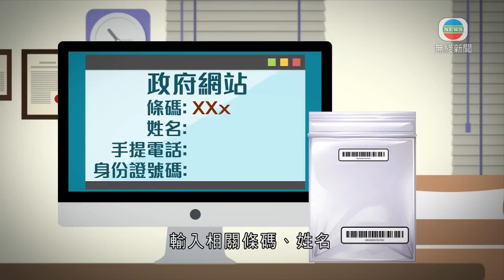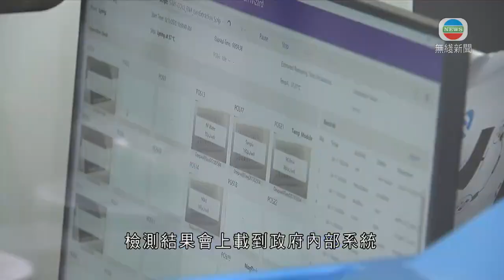香港新聞 政府推全民病毒自願檢測 據悉最快下周公布登記安排 - 20200813 - TVB News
政府推行全民病毒自願檢測。消息指，登記系統已經完成設計，正進行測試，最快下周公布安排。

政府預計會有約500萬人參與全民自願檢測，外界關注檢測能否在短時間內完成，以及如何保障市民的個人資料。

據了解，為了避免要市民排隊和聚集，會在全港多區設置數百個派發點及收集點，市民領取樣本包時毋須登記，亦可為家人代領，同時領取多個樣本包。

樣本包中附有條碼，市民要登入政府指定網站輸入相關條碼、姓名、聯絡的手提電話號碼及身份證號碼，自行採集樣本後，將樣本包交回收集點。

樣本會送到西區中山紀念公園體育館內的實驗室化驗。檢測機構只會收到樣本及條碼，不會有市民個人資料。檢測結果會上載到政府內部系統。

結果無論陽性還是陰性，政府都會透過登記的手機號碼，以短訊通知有關市民，預計最快隔日有檢測結果，而市民提交的個人資料會在約三個月內銷毀。

消息又指，計劃沒有限制市民重複檢測。較早前已接受免費核酸檢測的群組也可參加。

政府未公布採用哪一種檢測方法。有份負責全民檢測的華昇診斷中心，建議用咽喉拭子採樣，認為相對較方便，亦不擔心澳門有女嬰和男童懷疑吞掉和咬斷拭子棉花頭的情況會出現。

華昇診斷中心醫學特別顧問王世華：「在中國各地，我們用過千萬個咽拭子，都未有這樣的經驗，說咬斷棉花棒的經驗，我們的(棉花)棒很韌。」

不過，全民檢測獲得陰性結果的短訊，不能作為證明資料，入境澳門和廣東省。有關旅客仍要提供政府認可醫療機構發出的報告。

據了解，完成全民檢測後，「港版健康碼」會有明確的推行時間表，再下一步粵港澳三地會推行互認機制。

相關影片:
1. 涉嫌違反港區國安法及串謀欺詐等10人 昨晚獲准保釋 午間新聞 - 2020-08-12-香港新聞-20200812-TVB News
2. 香港新聞 傍晚起多區商場有市民聚集 警方持防暴槍戒備-香港新聞-20200812-TVB News
3. TVB午間新聞 - 葵涌貨櫃碼頭接連有十多人確診 當局安排碼頭工作人員分批做病毒測試 - 香港新聞 - 20200813 - TVB News